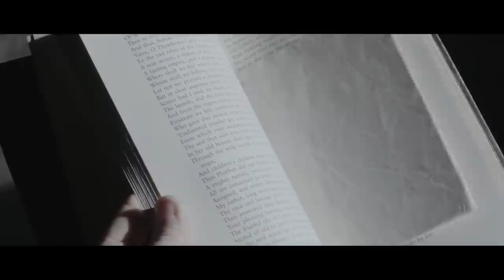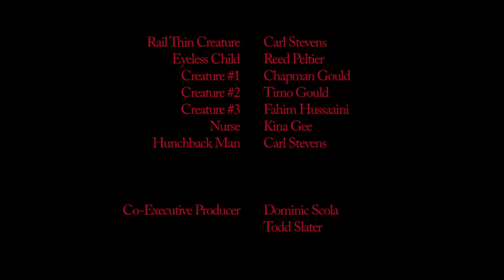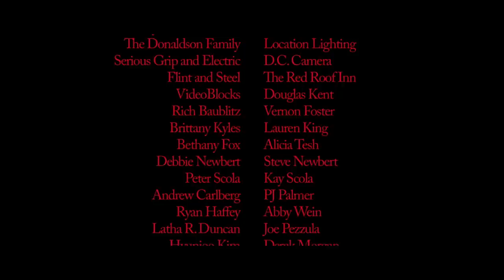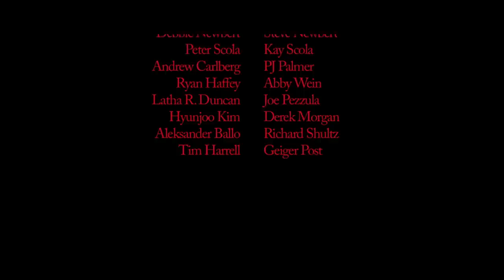The Suffering | Full Movie | Horror Thriller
The Suffering - A man fights for his sanity when he finds himself trapped on a rural farm inhabited by sinister beings overseen by a mysterious caretaker.
2016.  Stars: Phil Amico, Nick Apostolides, Liz Christmas